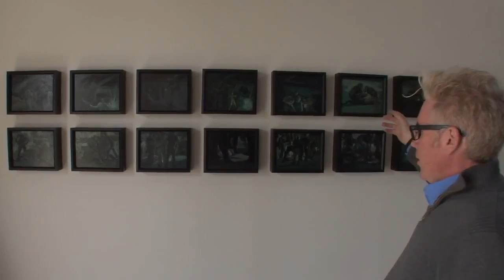A Tribute To Kelly Thomas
Kelly Thomas Art Exhibit In Fullerton, California. Co-creator Steven Baxter and Ron Thomas. Produced and Directed by Joanne Sosa.

Kelly Thomas died from his injuries July 11, 2011.